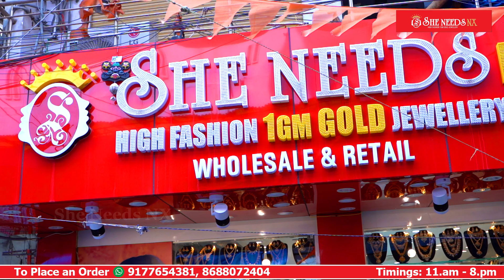New Collection Guttapusalu Collection | Online Shoping | She Needs NX | (Wedding Special)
She needs Nx: 1 gram gold jewellery
KP Complex,
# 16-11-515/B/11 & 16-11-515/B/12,